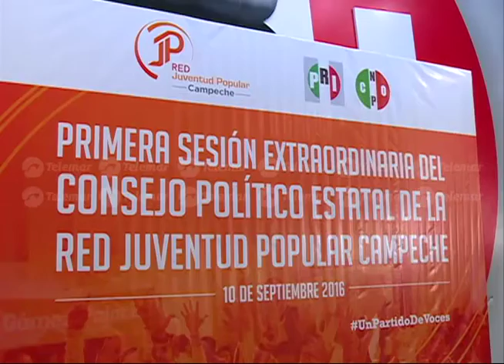Siempre habrá espacios para que los jóvenes participen en la política del PRI: David Alfaro